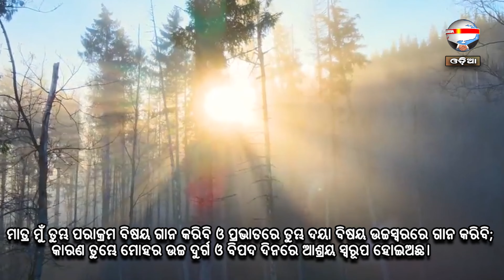ଭଲ ପାଇବାର ଲାଭ | ନୂଆ ସକାଳର ଆଶା | REV. NIRANJAN TURUK | SAMPARK INDIA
Thought of the day: ଭଲ ପାଇବାର ଲାଭ
୧ ପିତର ୪:୮
ବିଶେଷରେ ପ୍ରଗାଢ଼ ପ୍ରେମରେ ପରସ୍ପରକୁ ପ୍ରେମ କରୁଥାଅ, କାରଣ ପ୍ରେମ ବହୁଳ ପାପ ଆଚ୍ଛାଦନ କରେ।